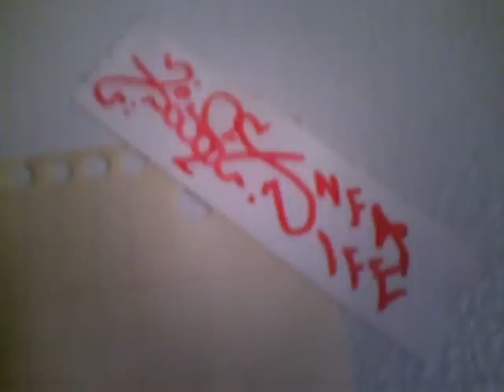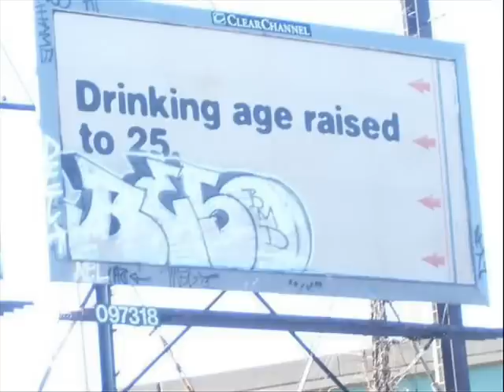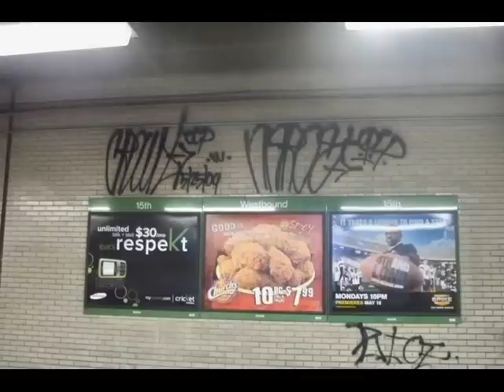Philadelphia Graffiti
Philly graff pics i stole from like everywhere. do not message me and ask me what i write, ill either lie, or just say no. so dont bother. music from GetDarker.com check out the exclusives, for more jump up dubstep...etc.